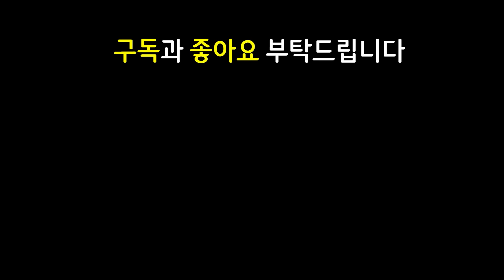이게 1코라고? 걍 말도 안되는 역대급 밸붕 미친 애니덱 ㅋㅋㅋㅋ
13.23 패치 이후 최신 메타 역대급 레전드 최강 최강자 종결자 끝판왕 천상계 최상위 랭커 1티어 꿀덱 1티어덱 사기 조합 빌드업 운영법 완벽 분석 기초 기본 정리 공략 강의 초보자 뉴비 가이드

7주문술사 4이모코어 1믹스마스터 1하이퍼팝 주문술사 이모코어 믹스마스터 하이퍼팝 소나 뽀삐 아리 애니덱

가고일그라가스 태불망뽀삐 수호자의맹세뽀삐 수맹뽀삐 덤불조끼아무무 용발톱아무무 영혼의형상아무무 보건아리 거학아리 스태틱아리 보건애니 블루애니 총검애니

3성 3성애니 / 태불망 수호자의맹세 수맹 뽀삐 / 가고일 그라가스 / 덤불조끼 용발톱 영혼의형상 아무무 / 보건 블루 총검 애니 / 보건 거학 스태틱 아리